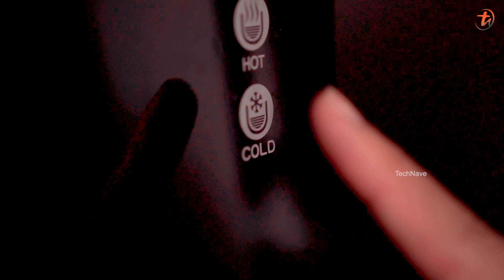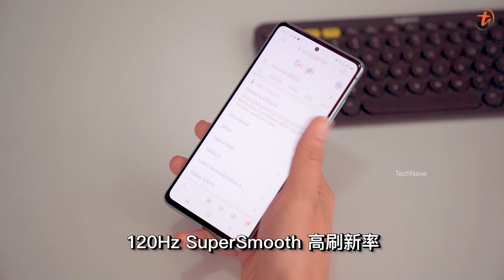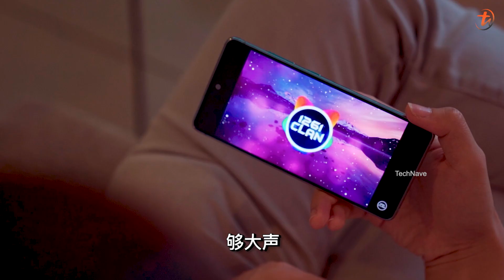公司里的同事们都很烦？原来他们要找的是这个…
整间TechNave的员工都快问到Joshua发疯了？就连上个厕所都烦着他？

Samsung Galaxy S20 FE 5G ：性能？轻薄？颜值？续航？拍摄？5G？不好意思，我全都有，选我就对了！